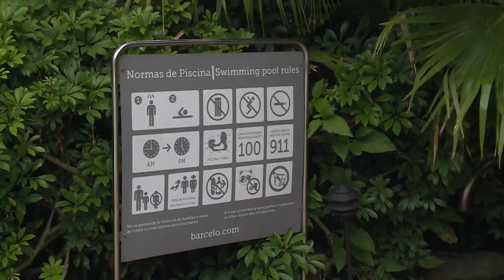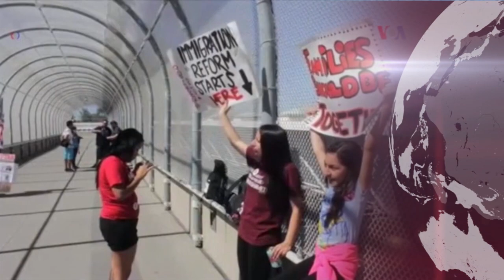Conozca lo que viene en este 2019 en CB24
Conozca los programas que traeremos en este 2019 en CB24

24 Horas conectados con la información